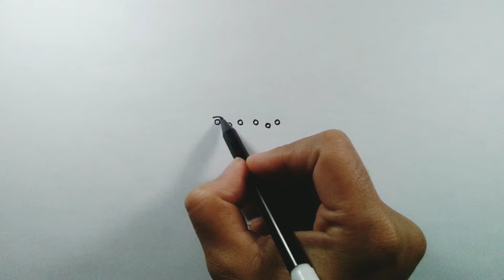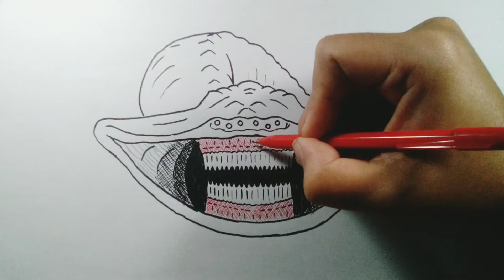How to Draw El Gran Maja - Front View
Want to learn how to draw El Gran Maja with a stunning front view? In this video, we’ll walk you through step by step how to create a realistic and detailed drawing of this legendary creature. From basic sketches to intricate shading techniques, you’ll learn everything you need to know to create a stunning piece of art. This video is suitable for all skill levels, from beginners to experienced artists.

Don’t miss out on our exclusive tips and tricks that will help you master the El Gran Maja drawing technique more easily and effectively. With clear and easy-to-follow instructions, you’ll feel like a pro in no time. Grab your drawing tools and let’s get started on this exciting art adventure!